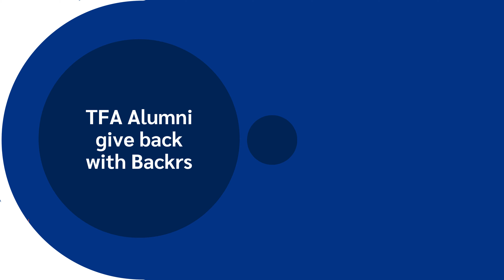TFA Alumni Give Back with Backrs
Short on time? You can still have a meaningful impact on tomorrow's leaders. Take it from the TFA alumni already using Backrs to champion students’ aspirations.